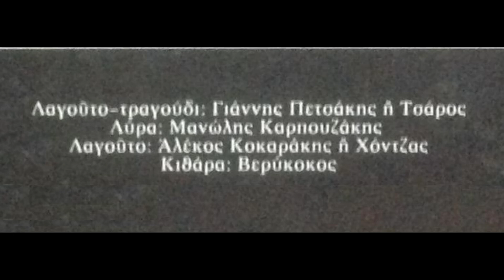ΓΙΑΝΝΗΣ ΠΕΤΣΑΚΗΣ - ΜΑΝΤΙΝΑΔΕΣ - ΜΑΝΩΛΗΣ ΚΑΡΠΟΥΖΑΚΗΣ ΑΛΕΞΗΣ ΚΟΚΑΡΑΚΗΣ - ΚΟΝΤΥΛΙΕΣ ΚΡΗΤΗΣ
ΚΟΝΤΥΛΙΕΣ ΠΑΡΑΔΟΣΙΑΚΕΣ ΚΑΙ ΜΑΝΤΙΝΑΔΕΣ - ΓΙΑΝΝΗΣ ΠΕΤΣΑΚΗΣ Τραγούδι και Λαούτο, ΜΑΝΩΛΗΣ ΚΑΡΠΟΥΖΑΚΗΣ Λύρα, ΑΛΕΞΗΣ ΚΟΚΑΡΑΚΗΣ Λαούτο. Δεν έχω τα πνευματικά δικαιώματα ήχου και εικόνων, δέν έχω κανένα οικονομικό κέρδος και κανένα υλικό όφελος από το βίντεο, το οποίο αναρτάται με σεβασμό στην καλλιτεχνική αξία των μουσικών και για την προβολή, διάδοση, καλλιέργεια της γνήσιας παραδοσιακής μουσικής.
Εξουσιοδοτώ παγίως το φιλόξενο youtube να αφαιρέσει αμέσως και χωρίς προειδοποίησή μου οποιοδήποτε βίντεο του καναλιού για το οποίο τυχόν θα προκύψει και το ελάχιστο θέμα περί πνευματικών δικαιωμάτων.
Τα σχόλια είναι απενεργοποιημένα και στο παρόν βίντεο λόγω έλλειψης ελεύθερου χρόνου ώστε να τα διαβάζω έγκαιρα.
Ευχαριστώ για τη συμμετοχή, τις θεάσεις, ανταποδίδω στα κανάλια φίλων γνωστών και αγνώστων με θέματα παρόμοιου ενδιαφέροντος.